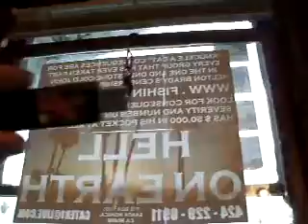DNFD BHOS 3 24 11 STREET JUSTICE FOR THOSE RUNNING WILD 21 MB 31